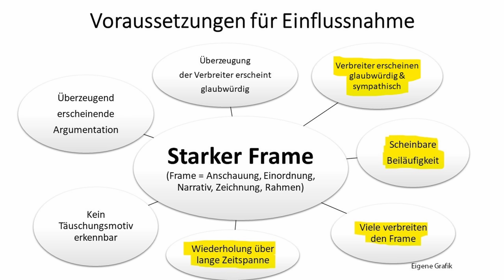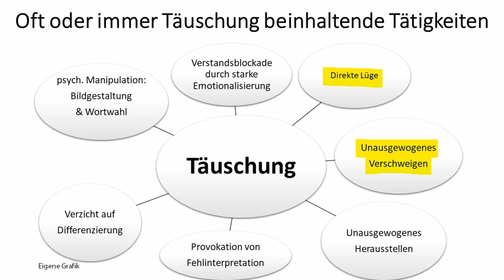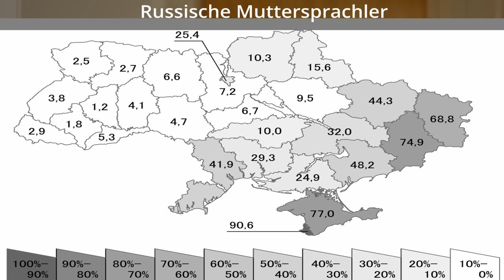Wie Sahra Wagenknecht bei Maischberger mit Propagandatricks bearbeitet wird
Auf welche Weise Sahra Wagenknecht (Linke) bei Maischberger die Woche am 3.5.2022 im Streitgespräch mit Marieluise Beck (Grüne) mit propagandistischen und psychischen Tricks bearbeitet wird, wie Beck Desinformation verbreitet und Maischberger nie einschreitet, Maischberger aber täuschend suggeriert, Wagenknecht würde Desinformation verbreiten, um Hintergründe und was vielleicht die AfD und andere Oppositionelle lernen können, darum geht es in diesem Video.

0:00 Einleitung
0:27 O-Ton Zweite Hälfte des Streitgespräch mit Kommentaren
9:44 Kommentar mit Ausschnitten der ganzen Sendung

Maischberger ganze Sendung vom 3.5.2022, Gäste:
Sahra Wagenknecht (Die Linke, Bundestagsabgeordnete)
Marieluise Beck, B‘90/Die Grünen (ehem. Bundestagsabgeordnete)
Frank Elstner (ehemals Wetten Dass-Moderator)
Waldemar Hartmann (Sport-Moderator)
Melanie Amann („Spiegel“-Chefredaktion)
Mariam Lau („Zeit“-Redakteurin)

Über Unterstützung für den Kanal bedanke ich mich sehr, jeder Euro hilft:

Bankverbindung
Politik, Psychologie & anderes
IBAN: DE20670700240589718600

Wichtige Informationen zur Ukraine:

Anti-Spiegel - Hintergründe und Übersetzungen von Thomas Röper

Nachrichten:
Lion Media

Virale Videos:
Ritter der Meinungsfreiheit, Die Wahrheit des Admirals
Für Gerechtigkeit
CLIPS Returns
_horizont_
Toni Bartl
Andreas Patzwahl

Gleichberechtigt – Wahlkampfstrategie

MMnewsTV – Kommentierung